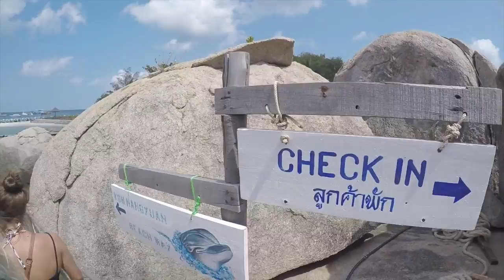Thailand 2016 Bangkok,Koh Samui,Krabi,Koh Phi Phi,Phuket,full moon party. A trip of a life time.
This video is about our amazing trip to Thailand in 2016. Its still unbelievable that we got the chance to go to Asia. I hope you guys enjoy following us on our trip.